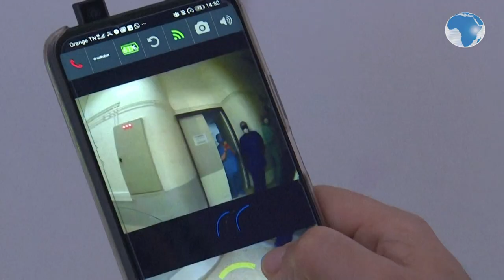Robot helps medics care for Covid-19 patients in a Tunisia hospital